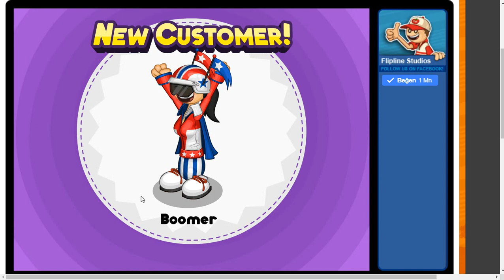Papa's Scooperia Starlight Jubilee Season